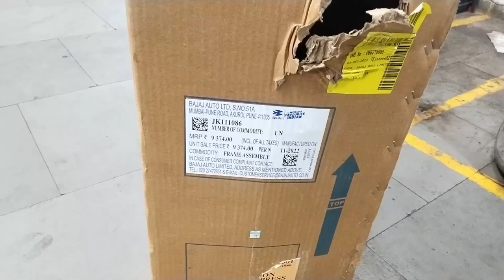Accident Me - chassis frame Band ho gya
Hii dosto aaj main aapko es video main
bataya New bs6 Bajaj platina 110 ki chassis ke baare main bataya hai |
jaroor Karen.
thanks

your query 👇

automobile chassis
automobile chassis and suspension
chassis frame
conventional chassis
define chassis
difference between chassis and frame
different types of chassis
engine chassis
explain automobile chassis
full forward chassis
semi forward chassis
types of chassis construction
types of chassis frame
what is chassis and its types
define chassis and its types
chassis in automobile engineering
types of chassis in hindi